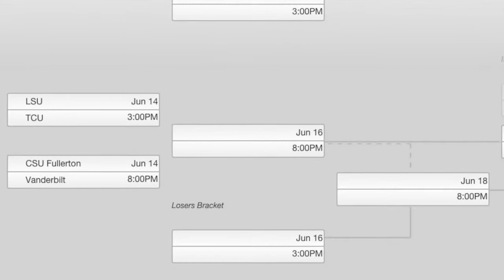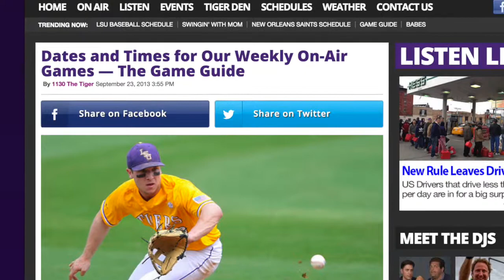This Week on 1130 the Tiger/LSU CWS Preview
A preview of the LSU Baseball games you'll hear on 1130 the Tiger this week from the College World Series.